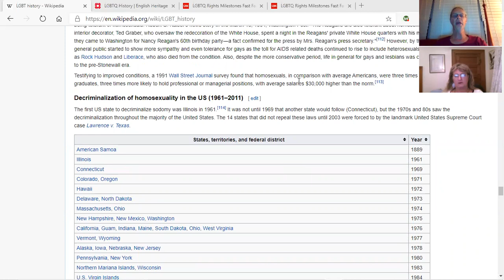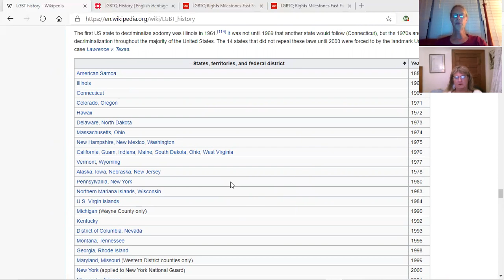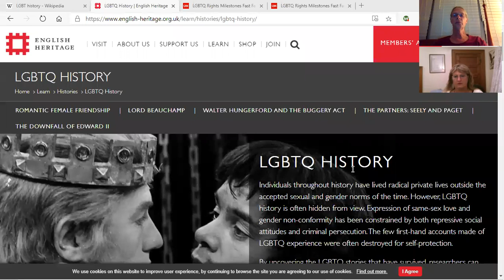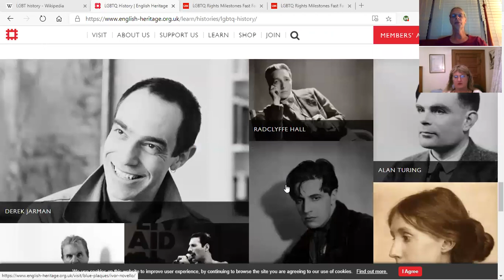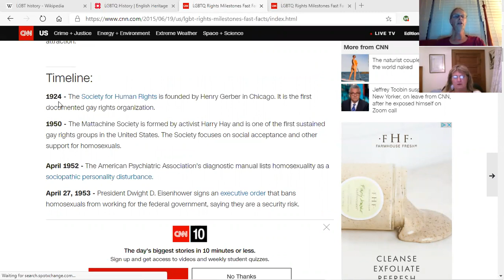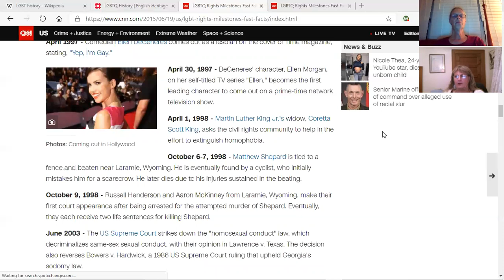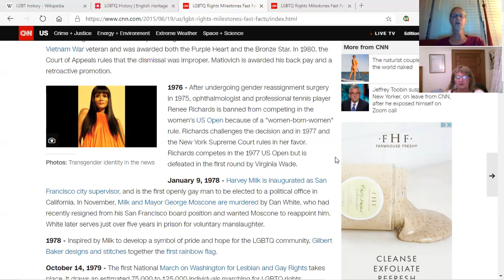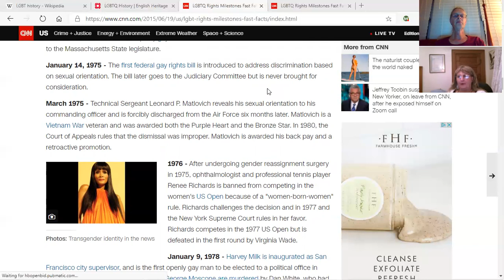What's Going On? | LGBTQ History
Kelly Metzger and I talk about LGBTQ History as an overview.